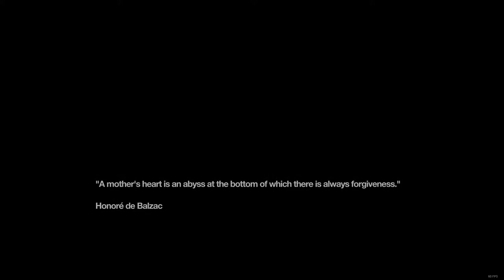Let's Play Remember Me [Part 18] - NILIN'S FIRST MISSION - PC Gameplay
Wow that was saddening.